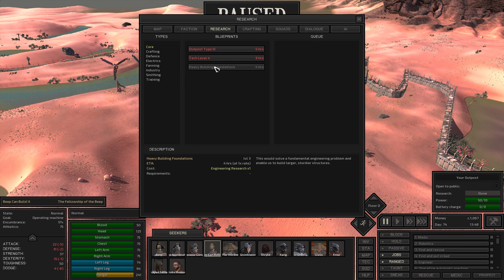Ancient Recon: A Hiver Exile Story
In this Kenshi run, we start as an exiled hiver who hears the clarion call of the beep. Without a queen, we set out to follow Nomads until we find the mythical beep and decide where to go from there!

Crypto Tips:
BTC: 32V9Q8c7TdeQ2TgQ3DLsKxQtVzSkc57z7c
ETH: 0xbc50b1028A299Ca493D1dd7145D99F76450281da
DOGE: DLyCPw9PK9eRzNib3uVnuMiaNHocHrmn9B
Cardano: addr1v9a4ywv836jhxsrupqnrfatnl9lvg2nlhtrw8r2h2gczwasruetgz
Shiba Inu: 0x8A8EC5FB8E6c06850A4e770bB439675e52F596eB